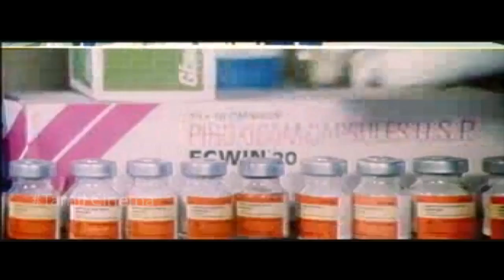Senthil Comedy Scene || Kaval Poonaigal Tamil Movie || Super South Tamil